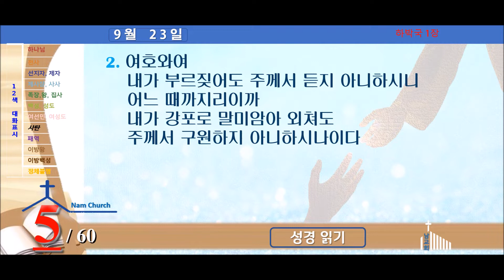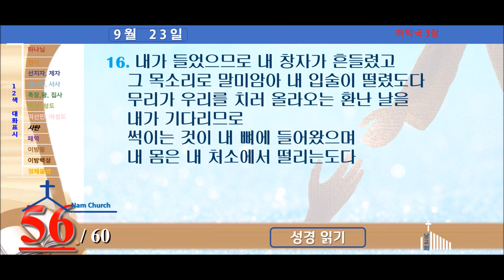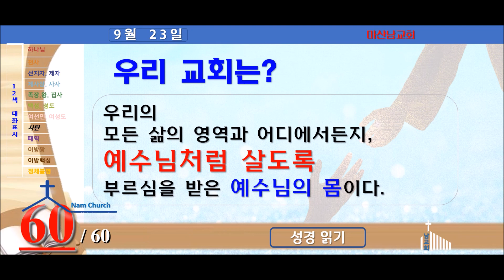성경읽기 (9월 23일)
미가-학개 자료 링크